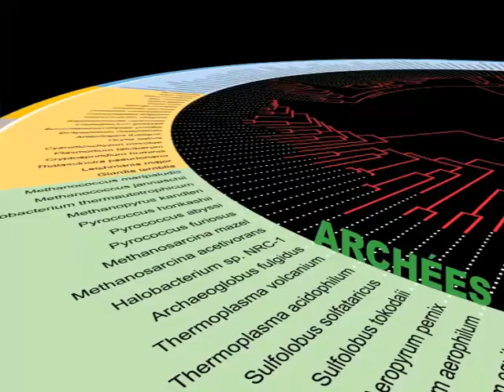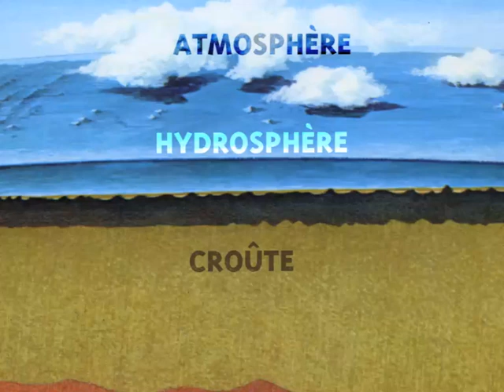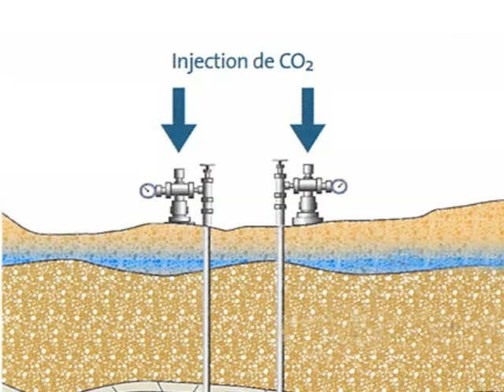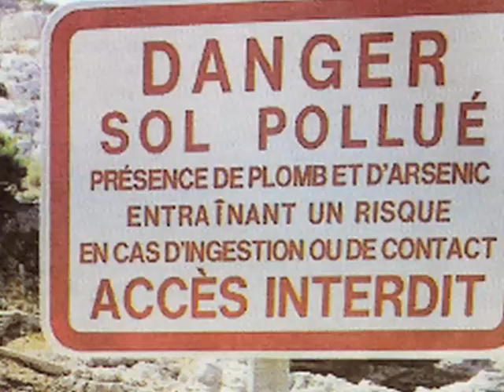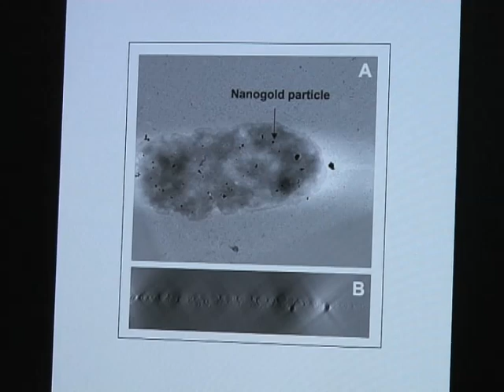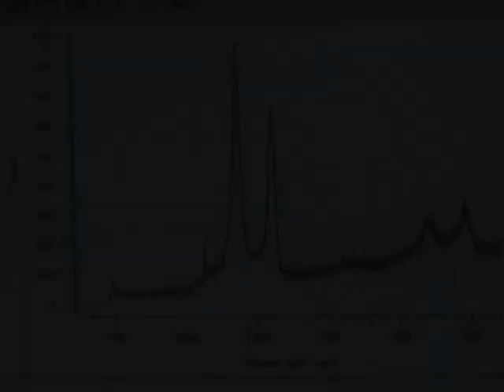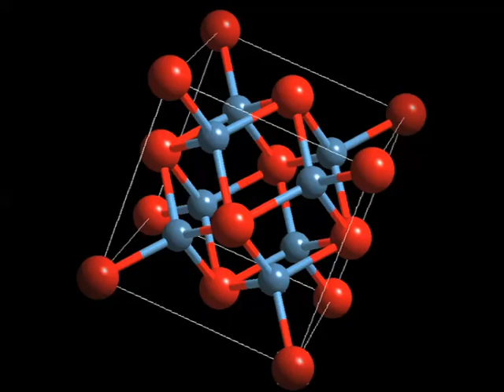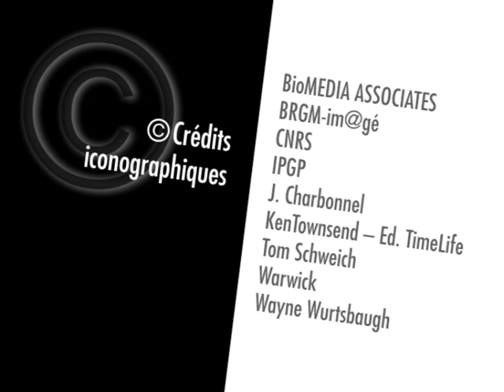Géobiosphère actuelle et primitive - une invitation au voyage : du cosmos au centre de la Terre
"Très tôt dans l'histoire de la Terre, on pense qu'il y a eu des micro-organismes qui ont pu se former, et on essaie de trouver ces traces de vie..."
Entretiens avec Pascal Philippot, professeur à l'université Paris Diderot, et des membres de l'équipe.

• Durée : 14'40"
• Télécharger (clic droit, puis enregistrer sous...) le film